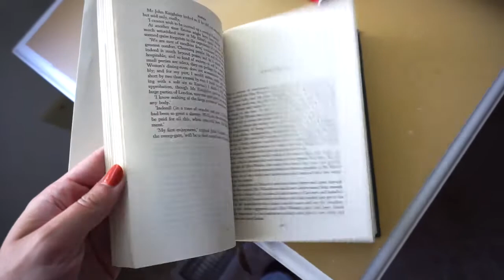I FINISH TWO BOOKS! | a reading vlog | EMMA by Jane Austen & The Way of Kings by Brandon Sanderson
☀️ Hey y'all! In this week's reading vlog, I finish not one, but TWO books (including my 46-hour audiobook!)

I will be reading
💐 EMMA by Jane Austen
⛈ The Stormlight Archives: The Way of Kings, by Brandon Sanderson

I'm super close to 1k subscribers + 4k watch-time hours (which means I'll be able to monetize this channel!) Your continued support is absolutely incredible and I'm so thankful for you all! 💋

✒️ Need someone with a passion for creative writing and knowledge about the industry to look at your manuscript?

🎶 OUTRO MUSIC 🎶
Author/Track name: David Mumford - Wayfaring Stranger